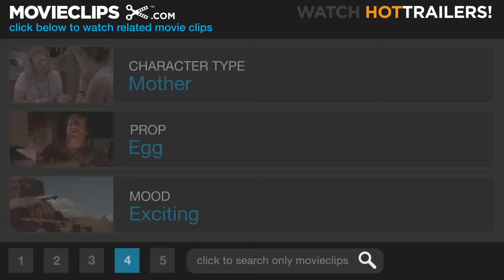Jurassic Park 3 (4/10) Movie CLIP - Raptor Ambush (2001) HD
CLIP DESCRIPTION:
Dr. Grant (Sam Neill) and the survivors discover a deadly surprise at the abandoned genetics lab.

FILM DESCRIPTION:
Director Joe Johnston takes over the creative reins from Steven Spielberg for this third installment in the thriller franchise. Sam Neill returns as Dr. Alan Grant, a scientist who's tricked by wealthy couple Paul and Amanda Kirby (William H. Macy and Tea Leoni) into a fly-over of Isla Sorna. The object of their sightseeing tour is one of the Costa Rican islands populated by ferocious, genetically bred dinosaurs and the "site B" setting of Jurassic Park 2: The Lost World (1997). After their plane crash-lands, it's revealed that the Kirbys are actually seeking their teenage son, lost on the island after a paragliding accident. Trapped on Isla Sorna, Grant and his companions discover some painful truths the hard way. Among their discoveries: some of the scaly monsters possess more advanced communicative abilities than previously believed, the dreaded Tyrannosaurus Rex has a larger and more lethal competitor, and flying Pteranodons pose an even graver threat than some of their land-locked brethren. Jurassic Park III is the first in the series not to be based upon a novel by original author Michael Crichton.

CREDITS:
Cast: Michael Jeter, William H. Macy, Sam Neill, Alessandro Nivola, Téa Leoni
Producers: Larry J. Franco, Kathleen Kennedy, Steven Spielberg, Cheryl A. Tkach, David Womark
Screenwriters: Michael Crichton, Peter Buchman, Alexander Payne, Jim Taylor